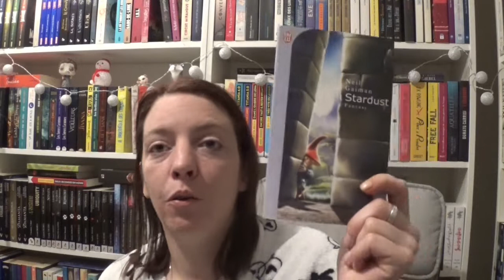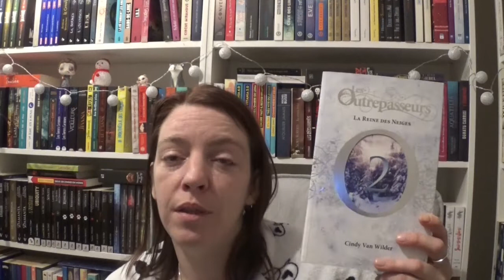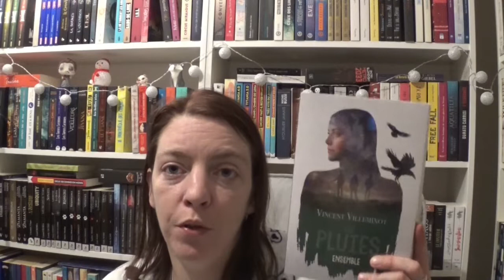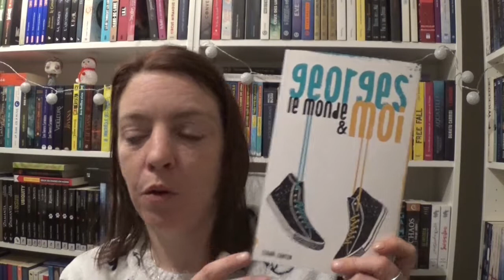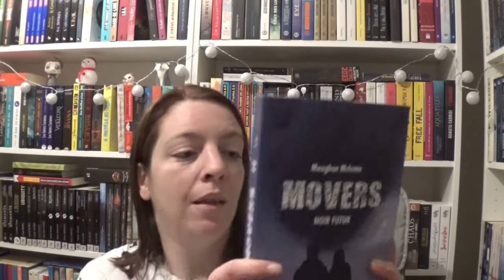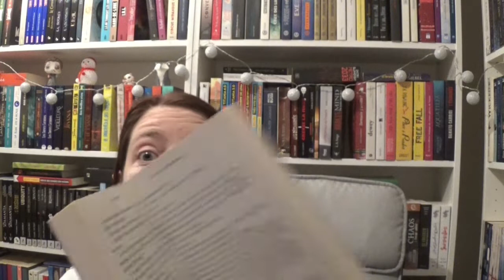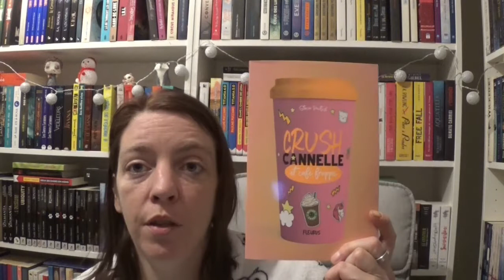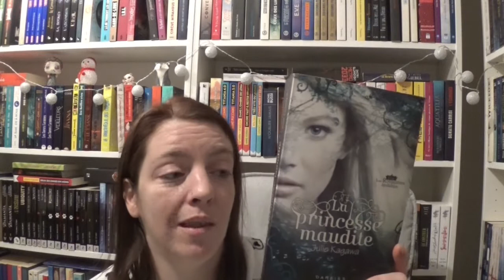P.A.L.M Janvier 2019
Livres cités :

1/ Stardust de Neil Gaiman
2/ Poppy Pym, tome 1 de Laura Wood
3/Percy Jackson, tome 1 de Rick Riordan
4/ Winterhouse hôtel, tome 1 de Ben Guterson
5/ Rözenn, tome 1 de Laetitia Danae
6/ Les messagers des vents, tome 1 de Clélie Avit
7/ Les outrepasseurs, tome 2 de Cindy Van Wilder
8/ Changelings, acte 4 de Maria J.Romaley
9/ Lola et le garçon d'à côté de Stephanie Perkins
10/ Fille des cauchemars, tome 2 de Kendare Blake
11/ Les pluies, tome 2 de Vincent Villeminot
12/ La symphonie des abysses, tome 2 de Carina Rozenfeld
13/ Divided, tome 2 de Elsie Chapman
14/ Trois de tes secrets de Julie Buxmaum
15/ Georges, le monde et moi de Illana Cantin
16/ Le feu dans le sang de Johann Heliot
17/ Rêver n'est pas un vilain défaut de Carole Cerutti
18/ En apesanteur de Rachel Berthelot et Rose Darcy
19/ Movers, tome 2 de Meghan McIsaac
20/ Moana, tome 2 de Silène Edgar
21/ Ever after high, tome 2 de Shannon Hale
22/ Les amours de Lara Jean, tome 2 de Jenny Han
23/ L'héritier des Draconis, tome 2 de Carina Rozenfeld
24/ Le manoir, cycle 1, tome 2 de Evelyne Brissou-Pellen
25/ Emily, tome 2 de Liz Kessler
26/ Princesses des royaumes de la fantaisie, tome 4 de Téa Stilton
27/ Le pays des contes, tome 4 de Chris Colfer
28/ Crush cannelle et café frappé de Stacia Deutsch
29/ La maison de la nuit, tome 1 de P.C et Kristin Cast
30/ Lili Goth, tome 1 de Chris Riddell
31/ June, tome 1 de Manon Fargetton
32/ Les magiciennes d'Avalon, tome 1 de Rachel Roberts
33/ Horizon crash, tome 1 de Scott Westerfeld
34/ Les royaumes invisibles, tome 1 de Julie Kagawa
35/ Gardiens des cités perdues, tome 1 de Shannon Messenger